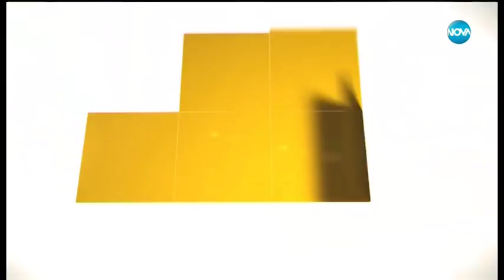Защо 1,2 милиона жилища у нас стоят празни - Здравей, България (03.07.2018г.)